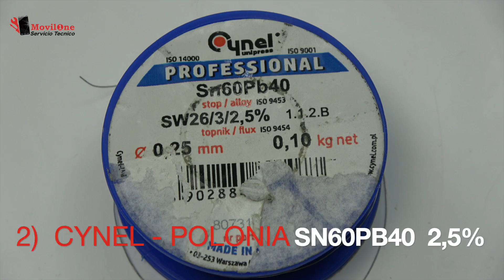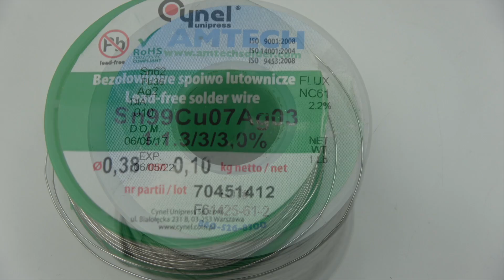Introduccion sobre el Curso de la MicroSoldadura SMD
Curso de Microsoldadura desde Cero clase 1. En este curso vamos a aprender  los procedimientos tanto antes de empezar a soldar, mientras dura el procedimiento, como también para desoldar de forma correcta, cualquier componente de la placa base.

 Vamos a comprobar diferentes tipos de estaño, diferentes tipos de fundentes y vamos a aprender como preparar de forma correcta el FLUX orgánico.
 Vamos a dedicar bastantes clases  sobre la temperaturas de trabajo y el tipo de soldadura para cada componente, para entender de forma lógica el proceso.

 Vamos a compartir con vosotros nuestras experiencias y os enseñaremos todos los trucos para poder sustituir cualquier componente en la placa base como: conectores FPC, circuitos integrados, micrófonos, lectores SIM, condensadores, transistores y mucho más.

Muchas gracias por visionarios nuestros tutoriales, por darle me gusta y por compartirlos.. Puede que te parezca insignificante pero es muy importante para nosotros.